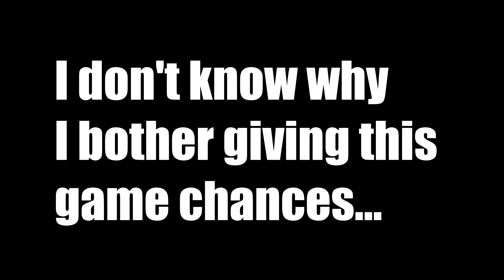Kicked for getting harassed.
This game will never change.